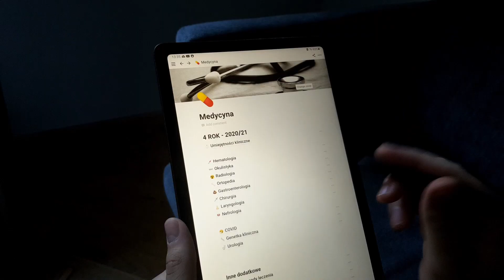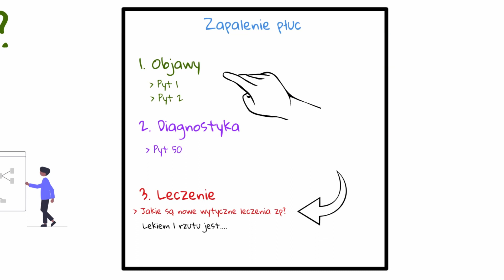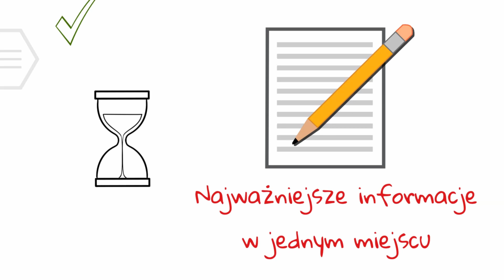Jak robię efektywne notatki? | Skuteczna nauka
Jak robić efektywne notatki aby nauka była skuteczniejsza? Jak notować, żeby od razu się uczyć z notatki a nie dopiero po jej całkowitym napisaniu? Czy w ogóle warto robić notatki, czy lepiej uczyć się bezpośrednio z podręcznika. A może lepszą opcją są fiszki? O tych wszystkich elementach opowiem w dzisiejszym odcinku. Miłego oglądania!

Tematyka:
- Jak robię efektywne notatki, jak notować skutecznie, skuteczna nauka
- Jak się uczyć, jak się uczyć, żeby się nauczyć, notatki, jak robić notatki na studiach, jak się uczyć żeby zapamiętać
- Notion, notatki w notion, jak używać notion, ładne notatki, jak się szybko uczyć

♪ Marshmellow (Prod. by Lukrembo)